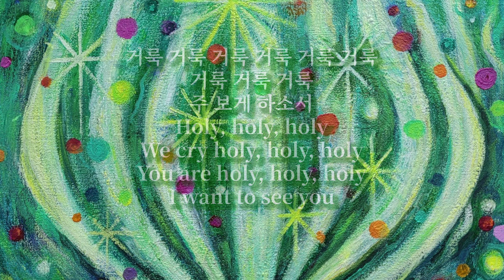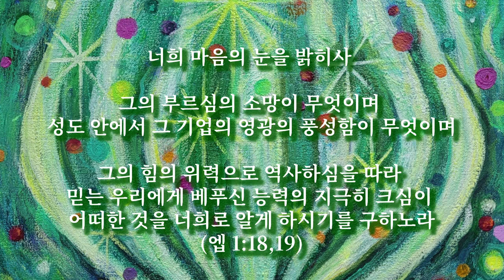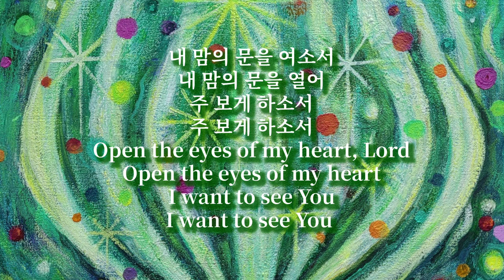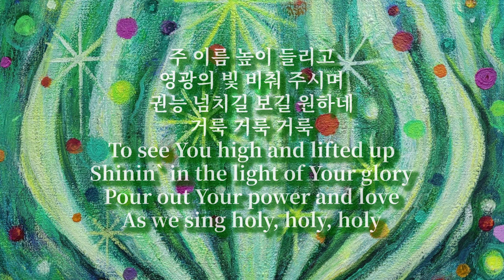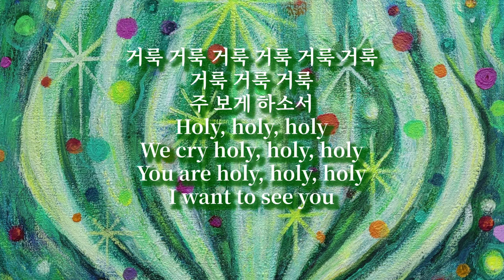[임재찬양연주] 내 맘의 눈을 여소서 Open the eyes of my heart, Lord / Instrumental Soaking music Prayer music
너희 마음의 눈을 밝히사

그의 부르심의 소망이 무엇이며
성도 안에서 그 기업의 영광의 풍성함이 무엇이며

그의 힘의 위력으로 역사하심을 따라
믿는 우리에게 베푸신 능력의 지극히 크심이
어떠한 것을 너희로 알게 하시기를 구하노라

(엡 1:18,19)